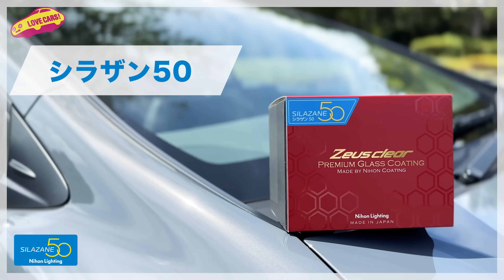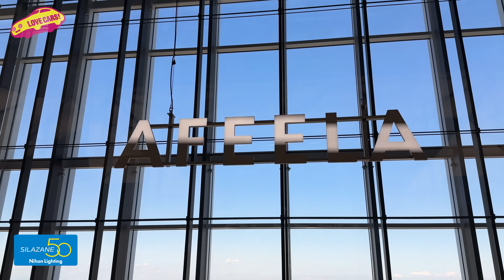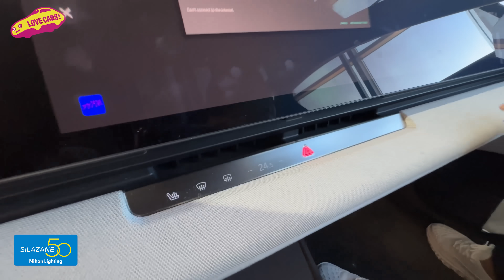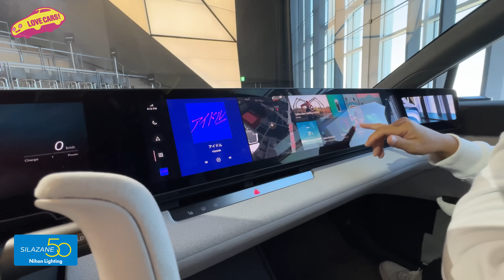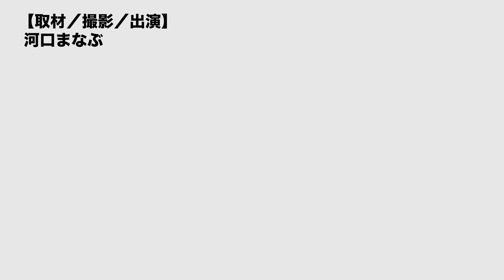【日本初公開】ソニー ホンダ モビリティ アフィーラ プロトタイプ を ラブカーズtv 河口まなぶがチェック！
Sony Honda Mobility
AFEELA Prototype
全長×全幅×全高：4895×1900×1460mm
ホイールベース：3000mm
駆動方式：AWD

LOVECARS!TV!メンバーシップも是非！